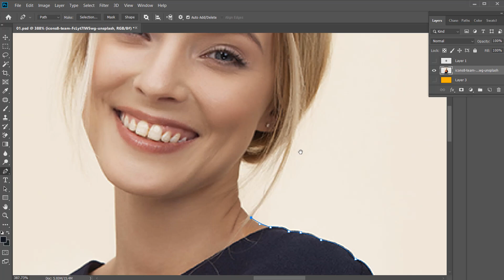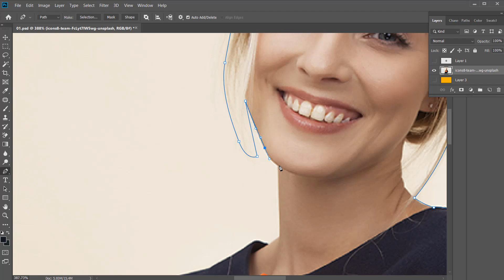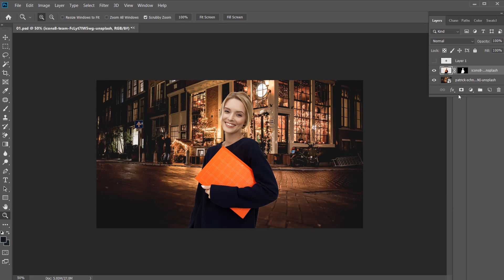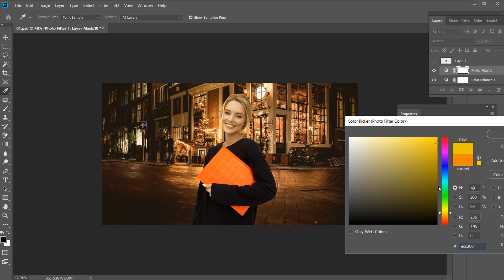Tutorial on how to edit artwork | How To Remove to Green Background In Photoshop #122 | Arthu Tech